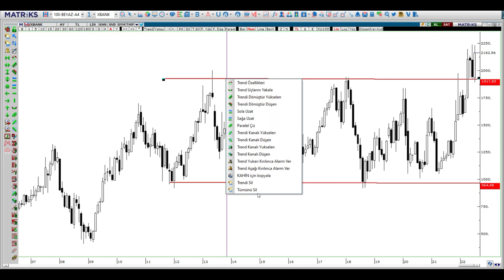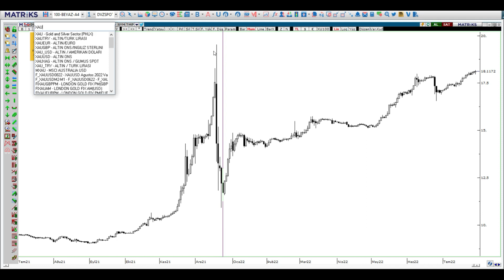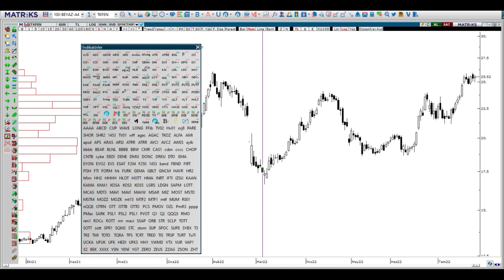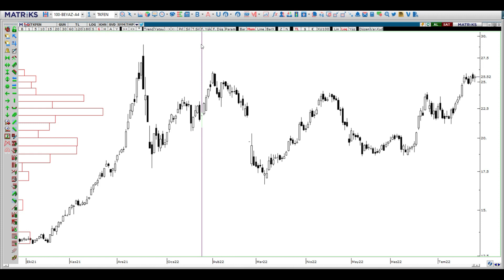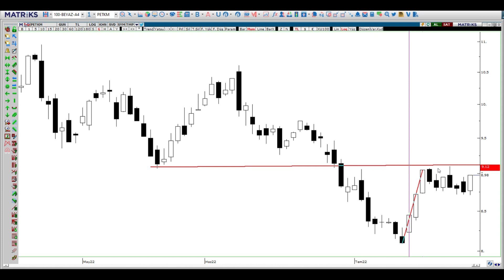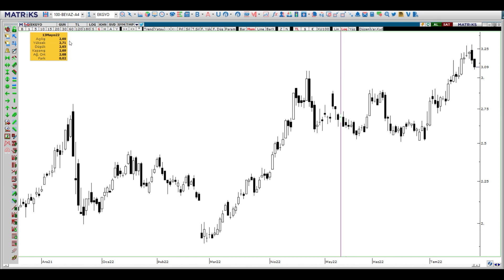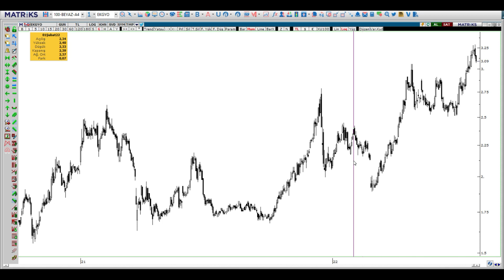BORSADA RALLİ HAZIRLIĞI - BİMAS-PETKM- TKFEN-EKGYO---1 AĞUSTOS HAFTASI BORSA DOLAR ALTIN VİOP TEKNİK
1 Ağıstos haftası Borsa Dolar Altın Viop teknik analiz grafik yorumları borsa dolar altın banka garanti aselsan ereğli thy akbank kardemir borsa analiz bitcoin crypto btc dolar yorumları dolar ne olacak dolar ne olur altın yorumları gram altın analiz foreks forex fx kripto ripple sisecam dohol karsn